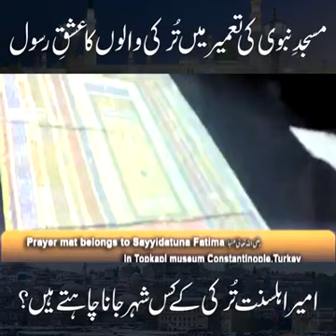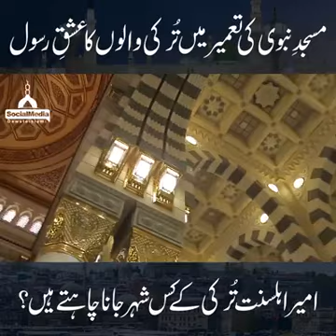اس ویڈیو میں امیراہلسنت منفرد انداز میں! امیراہلسنت ترکی کے کس شہر جانا چاہتے ہیں؟